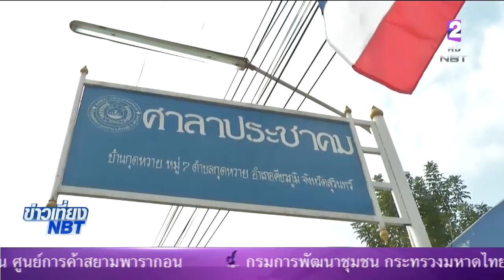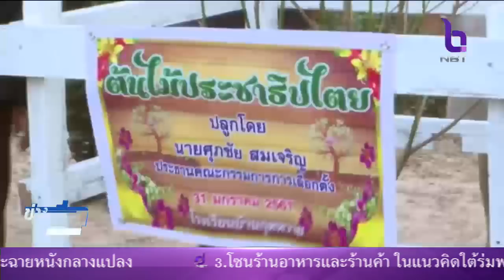'หมู่บ้านต้านโกง'บ้านกุดหวาย จ.สุรินทร์ ต้นแบบหมู่บ้านไม่ขายเสียง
รายงานพิเศษ NBT 12 ก.พ. 2561